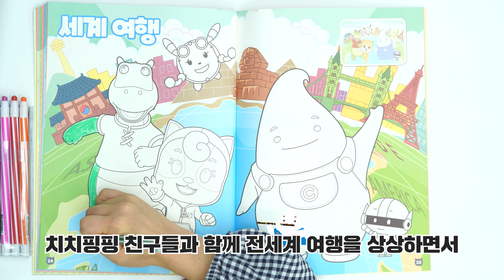세계여행하러 출발! 색칠놀이 l 색칠북 l 색깔놀이 l 색칠공부 l 색깔놀이 l 컬러링색칠북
★제품명: 치치핑핑 스티커 색칠북
★구입처: 치치핑핑몰
★가격: 4,800원